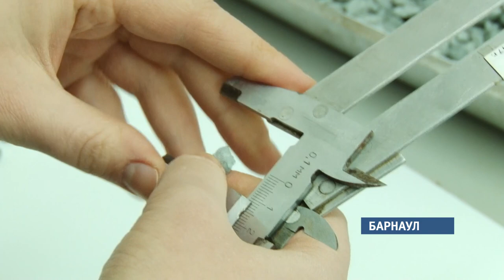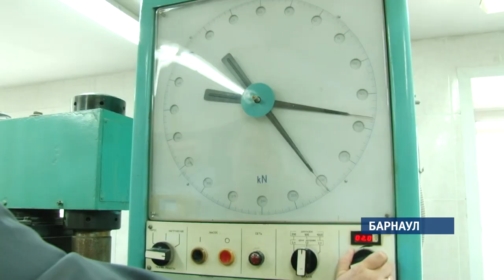Дорожники приступил к разработке нового полотна трассы на Яровое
Через пару месяцев в крае  начнут вновь ремонтировать и прокладывать   дороги .Строительство полотна  в направлении Ярового будет одним из первых крупных объектов этого года. Автомобилисты знают, что трасса Камень-на-Оби – Хабары – Панкрушиха вся покрыта колдобинами. Новое полотно, обещают специалисты, будет прочным. Для этого сотрудники Алтайавтодора буквально по камешкам исследуют будущий материал.